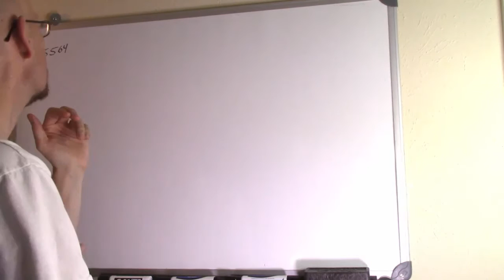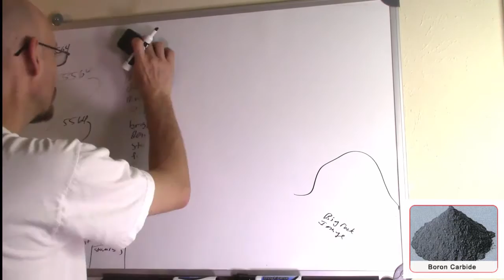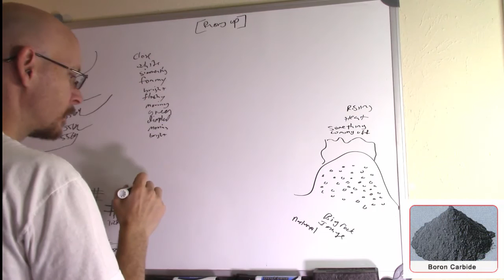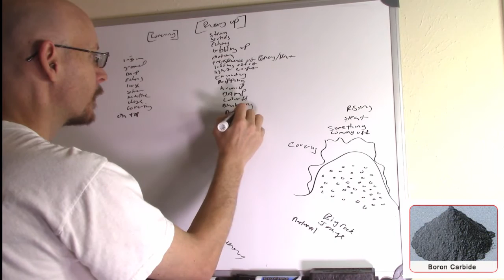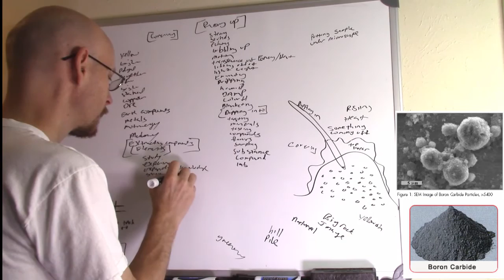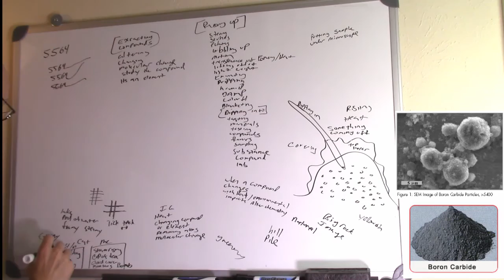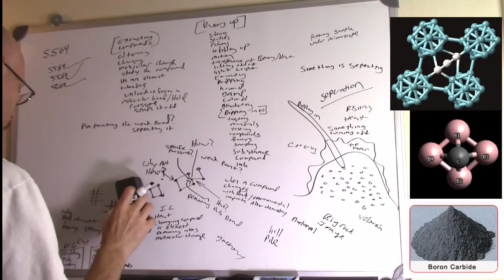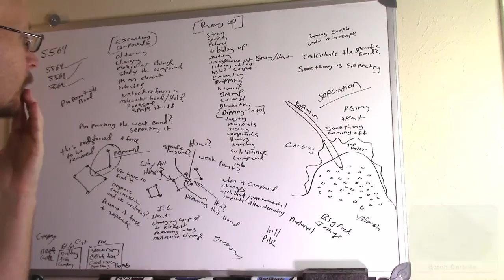Remote Viewing: Chobham Armour's Boron Carbide Molecules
Critics of remote viewing and critical remote viewers will most likely dismiss this video as a total miss. Lucky for me, I dont care about the critics! A disciplined remote viewer hones the ability to provide information specific to a taskers or clients  needs. Sometimes, the viewer goes off and finds something far more interesting to explore. This is often the case for me, I am far more interested in finding things that fascinate me and exploring them. Remote viewing and or perceiving things that are on a molecular, atomic or subatomic level is for me the most exciting and interesting experiences I can have. I do this process we call remote viewing in order to have these type of experiences. Sometimes you just gotta get small!